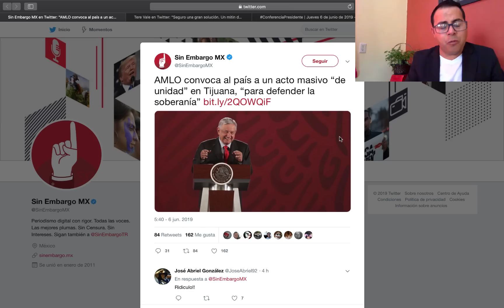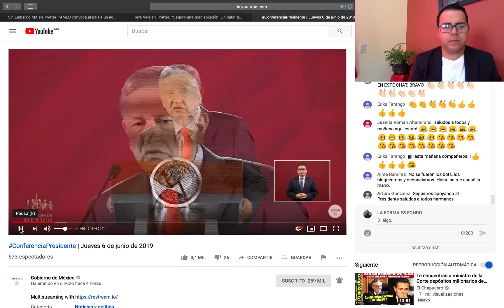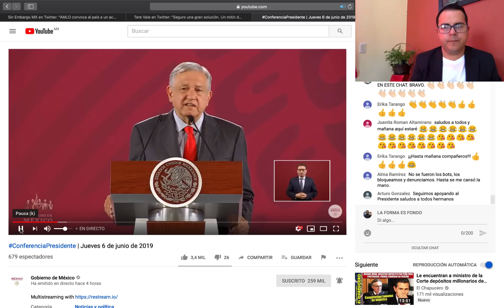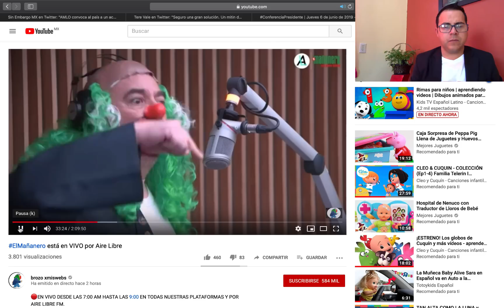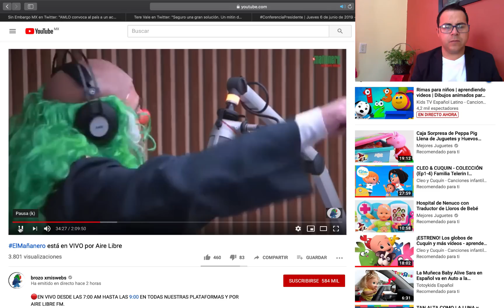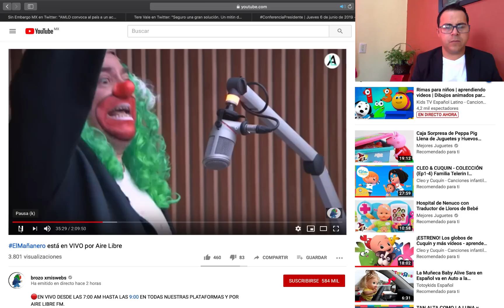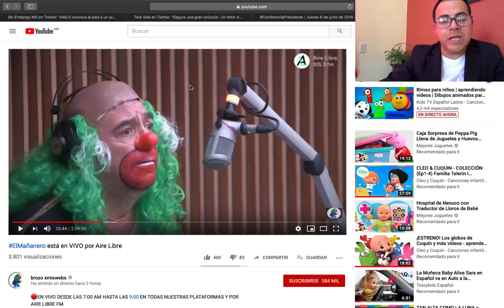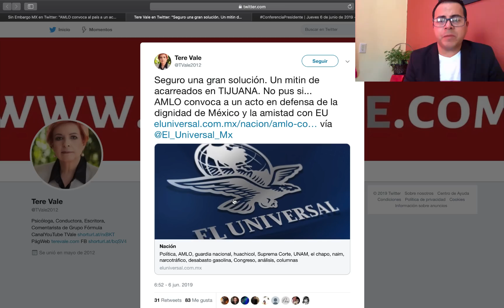BROZO SE BURL@ DE CONVOCATORIA DE AMLO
CUESTIONA SI LA CONVOCATORIA ES PAR DEFENDER LA DIGNID@D O PARA DAR LAS N@LG@.S